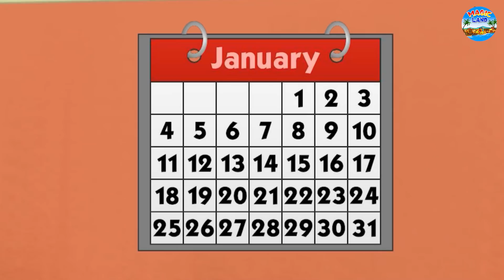Telugu Stories - డబ్బు యొక్క పంట | Telugu Kathalu | Telugu Moral Stories | Telugu Fairy Tales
✿ Story: The Money Harvest